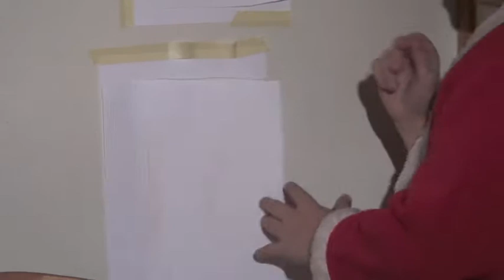Stjärnan 2011 del 10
Stjärnan, årets julkalender.